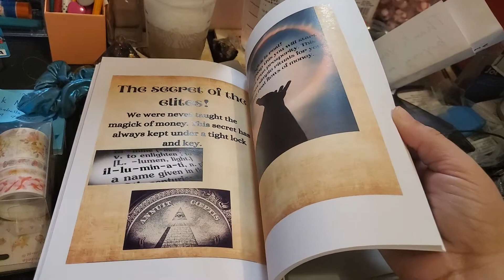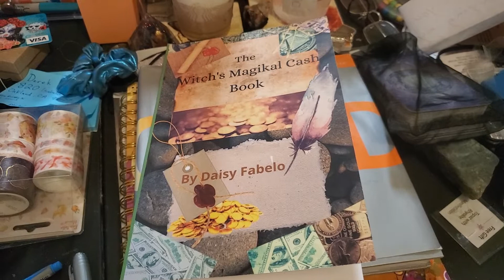the witchs magikal Cash book available on Amazon, start manifesting prosperity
the witches magikal Cash book available on Amazon, start manifesting prosperity

Amazon
The Witch's Cash Book

The 72 names of God book
Scripting LIVE CLASS and LIVE READINGS!!!
My scripting​​​​​​ course​​​​​​ use coupon code LOVE444 I also have a 2 and four Payment plan. Simply message me and I will create a custom order just for you!
Amazon Wish List
ETSY SHOP: